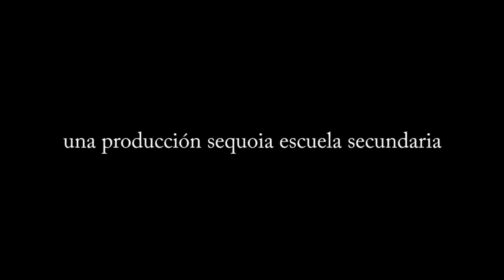Jaime Sediago en español HD